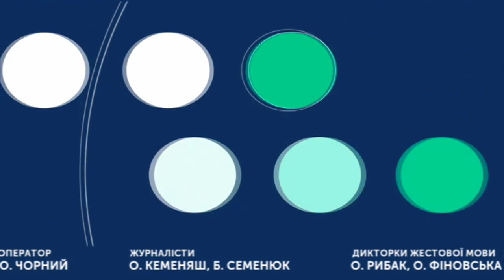ТЕМА ДНЯ 12 11 2019 Чому міліють криниці на Хмельниччині?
Від чого залежить рівень води у криницях та чи впливає на це водогосподарська діяльність орендарів ставків? Які об’єми води є в області і чи достатньо її для потреб населення?
Експерт: ОЛЕКСАНДР ЛЕСНЕВИЧ – заступник начальника Регіонального офісу водних ресурсів у Хмельницькій області